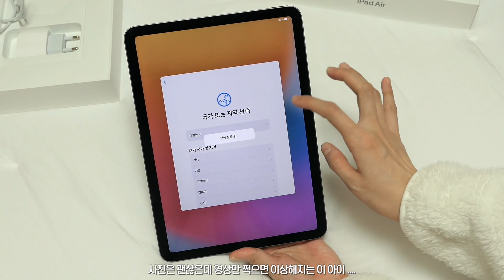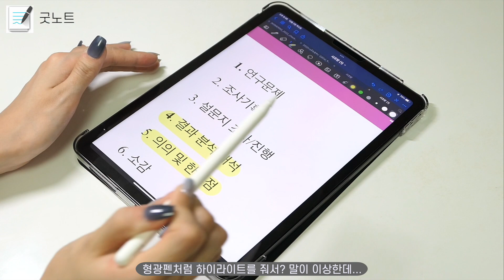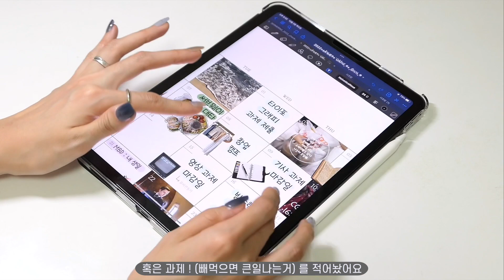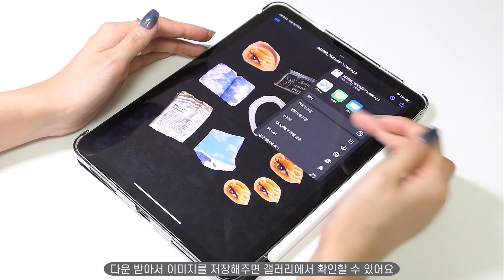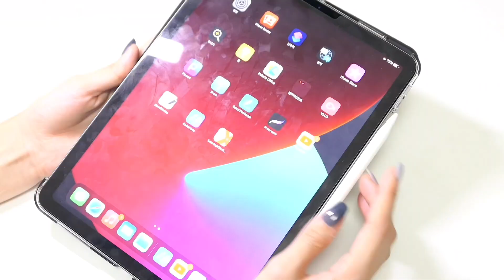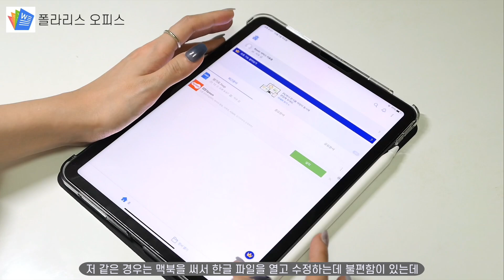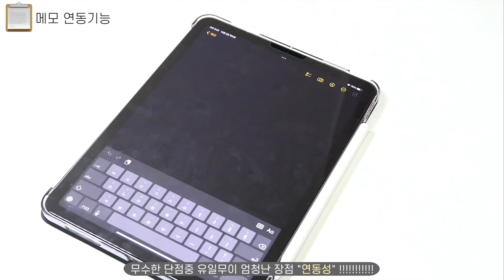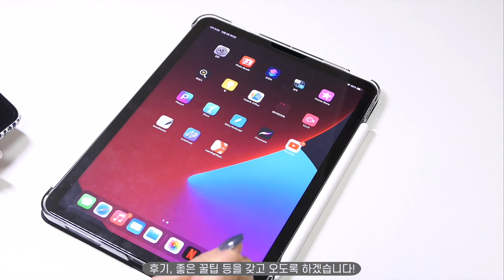내가 나에게 주는 선물  아이패드 에어 4세대 언박싱  애플펜슬 2세대 + 아이패드 꿀팁 + 아이패드 추천 앱 (꽤나 앱등이 같죠? 🥰)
안녕하세요 ! 오늘은  아이패드 에어 4  언박싱을 가져 왔어요 !

저는 이미 맥북을 쓰고 있고 , 아이패드는 그닥 필요하지 않아 신학기 프로모션으로 싸게 살까? 라던 고민을 하던 중
부산 서면 NC백화점에 [어디로?] 라는 팝업스토어가 열리게 되었어요 !

[어디로?] 매장은 애플 개봉/중고 제품을 저렴한 가격에 파는 곳이고
아이패드뿐 아니라 애플워치, 아이폰, 애플펜슬, 에어팟 등등 다양한 애플 제품을 판매하는 곳이에요 !
아이패드의 경우 A+, A, B급으로 나눠져있고 , A급도 충분히 깨끗하고 사용하는데에 있어 큰 지장이 없어

저 같은 경우  아이패드 에어 4 | 스페이스 그레이 | 256기가  A급 +  애플펜슬 2세대  를 785,000원으로 구매했습니다 !

저도 몇 달간 패드병에 단단히 걸렸었는데요 ...! 고민은 구매 시간만 늦출뿐 ... 그닥 큰 도움이 되지 않아요 ... 고민 중이라면 .. 그냥 .. 일단 냅다 지르세요 !!!